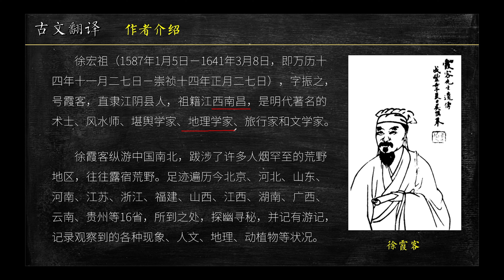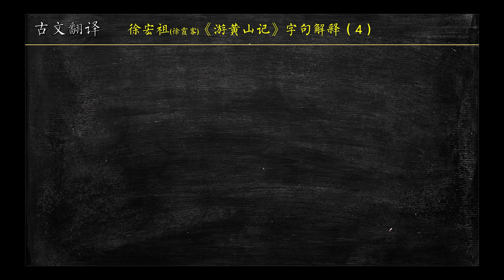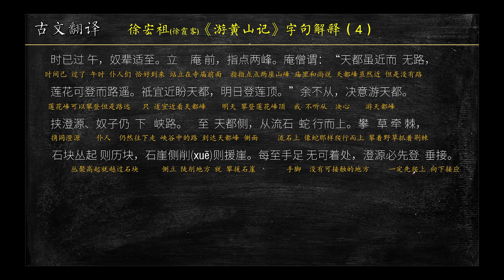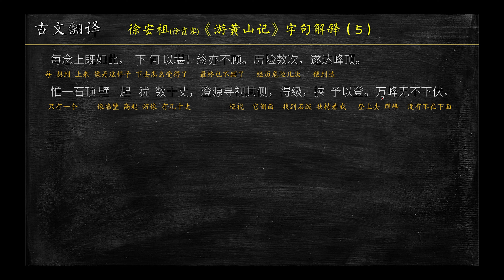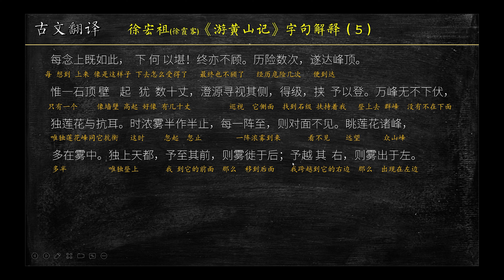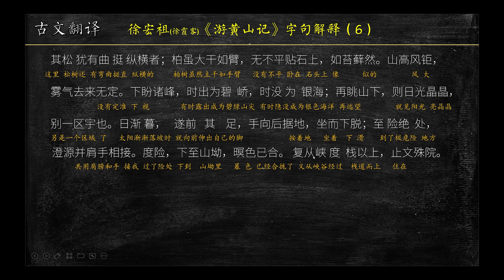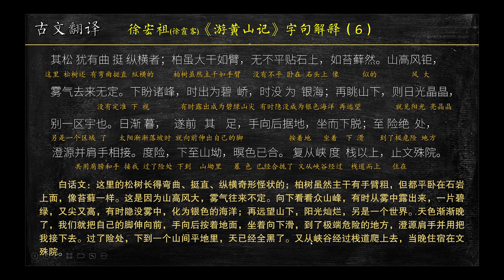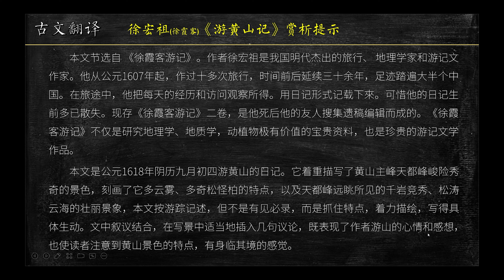徐霞客《游黄山记》古文解读第42篇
初四日。十五里，至汤口。五里，至汤寺，浴于汤池。扶杖望朱砂庵而登。十里，上黄泥冈。向时云里诸峰，渐渐透出，亦渐渐落吾杖底。转入石门，越天都之胁而下，则天都、莲花二顶，俱秀出天半。路旁一歧东上，乃昔所未至者，遂前趋直上，几达天都侧。复北上，行石罅中。石峰片片夹起；路宛转石间，塞者凿之，陡者级之，断者架木通之，悬者植梯接之。下瞰峭壑阴森，枫松相间，五色纷坡，灿若图绣。因念黄山当生平奇览，而有奇若此，前未一探，兹游快且愧矣！

　　时夫仆俱阻险行后，余亦停弗上；乃一路奇景，不觉引余独往。既登峰头，一庵翼然，为文殊院，亦余昔年欲登未登者。左天都，右莲花，背倚玉屏风，两峰秀色，俱可手擥。四顾奇峰错列，众壑纵横，真黄山绝胜处！非再至，焉知其奇若此？遇游僧澄源至，兴甚勇。时已过午，奴辈适至。立庵前，指点两峰。庵僧谓：“天都虽近而无路，莲花可登而路遥。祗宜近盼天都，明日登莲顶。”余不从，决意游天都。挟澄源、奴子仍下峡路。至天都侧，从流石蛇行而上。攀草牵棘，石块丛起则历块，石崖侧削则援崖。每至手足无可着处，澄源必先登垂接。每念上既如此，下何以堪！终亦不顾。历险数次，遂达峰顶。惟一石顶壁起犹数十丈，澄源寻视其侧，得级，挟予以登。万峰无不下伏，独莲花与抗耳。时浓雾半作半止，每一阵至，则对面不见。眺莲花诸峰，多在雾中。独上天都，予至其前，则雾徙于后；予越其右，则雾出于左。其松犹有曲挺纵横者；柏虽大干如臂，无不平贴石上，如苔藓然。山高风钜，雾气去来无定。下盼诸峰，时出为碧峤，时没为银海；再眺山下，则日光晶晶，别一区宇也。日渐暮，遂前其足，手向后据地，坐而下脱；至险绝处，澄源并肩手相接。度险，下至山坳，暝色已合。复从峡度栈以上，止文殊院。